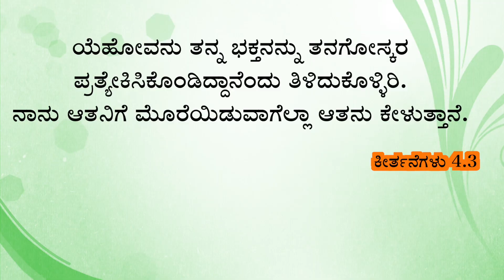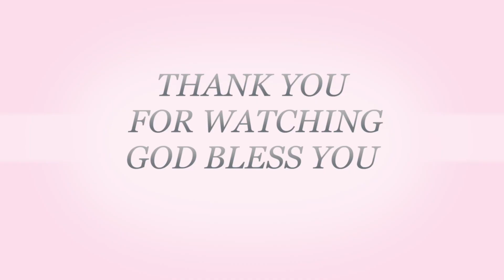ಯೇಸುವಿನೊಂದಿಗೆ ಪ್ರತಿ ದಿನವು || EveryDay With Jesus || Pastor.Emmanuel Magadi || December 11